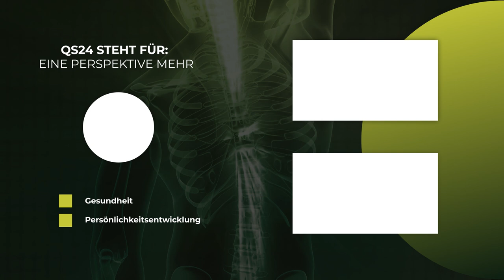Wie ein Trauma entsteht und wie Sie es überwinden können | NaturMEDIZIN | QS24 Gesundheitsfernsehen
Was ist ein Trauma? Eva Gerigk erläutert uns dies auf umfassende Weise. Vermittelt dabei auch eindrücklich, wie kleinste Begebenheiten uns oft jahrzehntelang in unserer Lebenskraft beeinträchtigen können und ein Teil des Bewusstseins dabei abgespaltet bleibt. Alle Informationen des damaligen Moments werden dabei in einer Art Traumakapsel abgespeichert. Eva Gerigk erklärt ihre Behandlung mit ECHOS (Arbeit mit dem jüngeren Ich) EFT einer dissoziativen Technik, die ausser Müdigkeit keine Nebeneffekte zeigt. Sie erläutert, wie sich durch diese Techniken die Gehirn Aktivität im limbischen und emotionalen System verändert und der Cortisol Level senkt.

Eva Gerigk hat in Deutschland und USA studiert-Abschluss Master of Arts – arbeitete als PR – Beraterin und ist Mutter von 4 Kindern. Nach einer persönlichen Krise folgt die Ausbildung zur Heilpraktikerin Psychotherapie. Seit 2011 ist sie die erste deutsche Matrix Reimprinting Trainerin. In dieser Technik bildet sie Menschen aus, die dort den Titel «Matrix Reimprinting professionel « erwerben können.
Eva Gerigk veranstaltet zusammen mit ihrem Mann Frithjof Krepp seit 2008 die jährlichen „Lebensfreude Wochen“ auf Kreta.

▬ Zu Gast ▬▬▬▬▬▬▬▬▬▬▬▬▬▬▬▬▬
Eva Gerigk Heilpraktikerin Psychotherapie / Erste deutsche Matrix Reimprinting Trainerin
Sendungsnummer:  NWis_221130_S2-krepp

Eva Gerigk
Kaiser-Friedrich-Promenade 112
DE – 61352 Bad Homburg vor der Höhe
Webseiten: